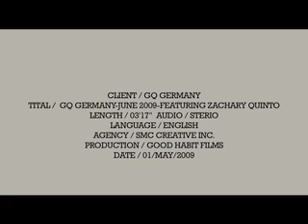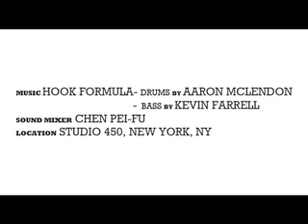Zachary Quinto for GQ Germany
Photographer Chiun-Kai Shih shoots Zachary Quinto for GQ Germany